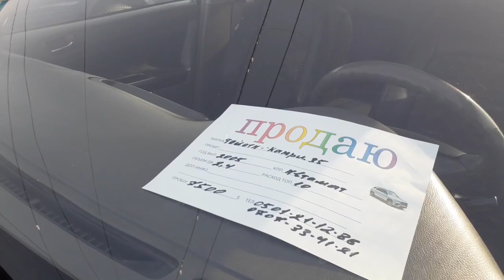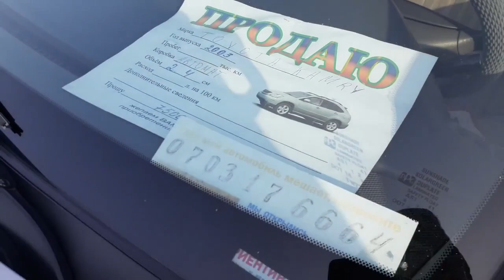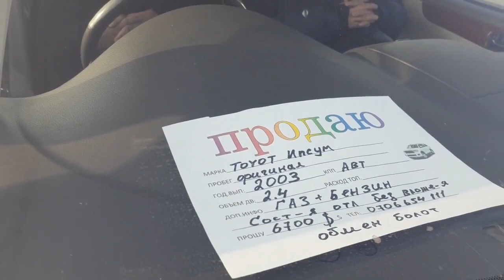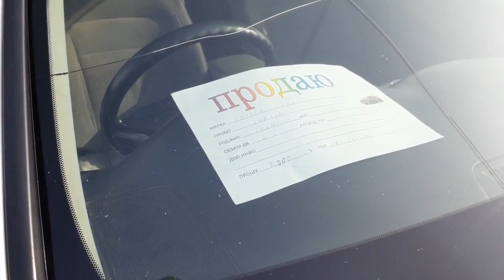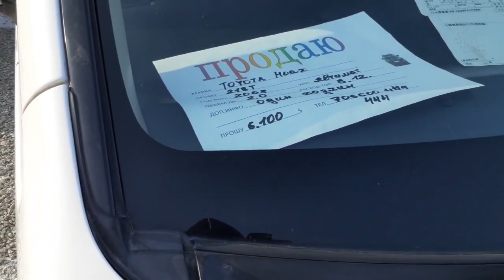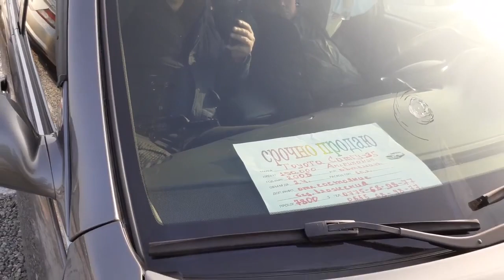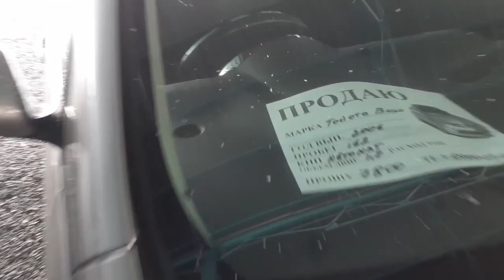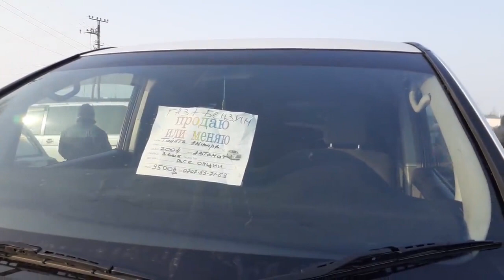Тойота Баалары👍 / Цены на Тойота👍 /03.01.21/Авторынок Бишкек👍авторынокбишкектойота2021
Биздин инстаграм👆👆👆